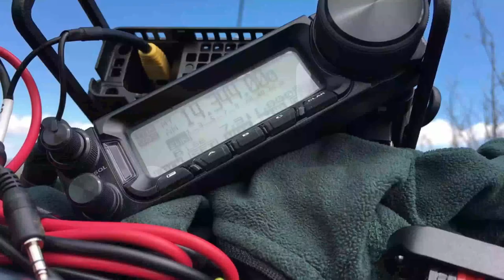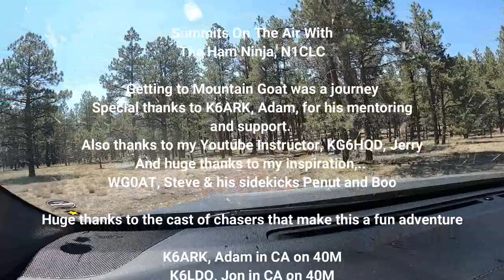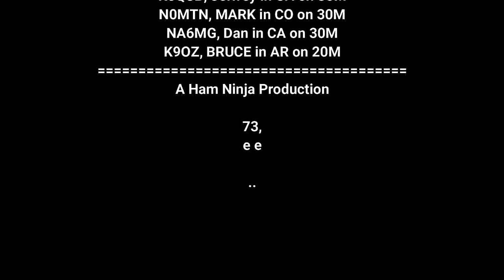Turner Pk Makes a Goat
I summit Turner Peak and get enough point to be awarded "Mountain Goat". And I smelled like one at the end. It was an awesome activation.